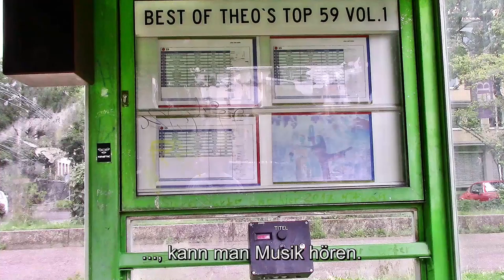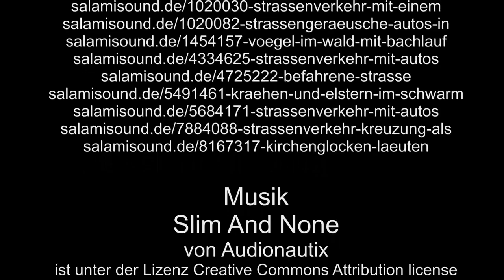Auf großer Tour durch Köln – 2017 – 6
Auf großer Tour durch Köln geht es kreuz und quer durch Köln.

Vorlagen: onlinestreet.de